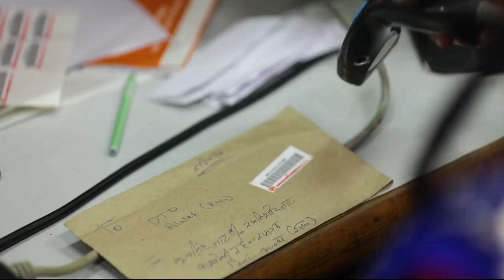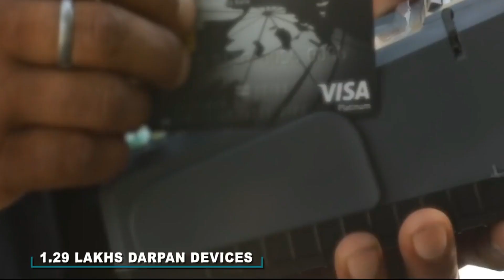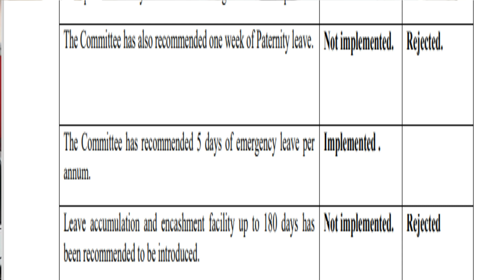कमलेश चंद्रा रिपोर्ट में जो वादे GDS के पूरे नहीं हुऐ || KAMLESH CHANDRA KAMITI REPORT REJECTED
कमलेश_चंद्रा_रिपोर्ट में जो वादे GDS के पूरे नहीं हुऐ || Not Implement Report Of GDS_Kamlesh_Chandra_Kamiti

SOME IMPORTANT MORE VIDEO कुछ आवश्यक महत्वपूर्ण वीडियो

POST OFFICE GUIDE PART 1 | GDS | MTS | POSTMAN | PA | CLAUSE 15 | CLAUSE 16 | CLAUSE 17 | GDS24X7
POST OFFICE GUIDE PART 1 | GDS | MTS | POSTMAN | PA | CLAUSE 18 | CLAUSE 19 | CLAUSE 20 | GDS24X7
GDS TO MTS POSTMAN PA POST OFFICE GUIDE PART 1 | CLAUSE 23 | CLAUSE 24 | CLAUSE 25 | GDS24X7
GDS TO MTS POSTMAN PA POST OFFICE GUIDE PART 1 | CLAUSE 29 | CLAUSE 30 | CLAUSE 31
                                                  ABOUT US:-
GDS24x7 Is a YouTube Channel That Share Information About INDIA POST empolyee Examination & India Post New Updates.
The Purpose for Starting This Channel Is To Share My Vast Experience of GDS TO MTS POSTMAN PA/SA Examination How To Crack Easily. This Channel You Can Watch Videos Like How to Crack Examination Smoothly & How to Preparation Of Exam.
 Moreover,
We Also Provide Videos Regards India Post Employees quiry & Information So That You Can Prepare Your Exam At Home By Watching Our Videos.
 Contacts Us : (For Advertising Or Other Quire's)
 Thanks
 Raushan Raj (Rausi)